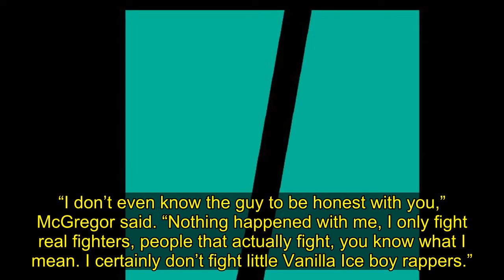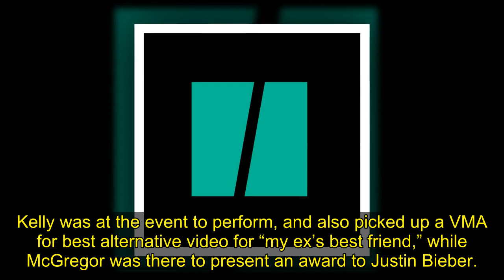Conor McGregor Scuffles With Machine Gun Kelly On VMAs Red Carpet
UFC star Conor McGregor appeared to want a piece of Machine Gun Kelly during a red-carpet incident at the MTV Video Music Awards on Sunday night.
Footage from the scene shows McGregor throwing a drink in the direction of Kelly and his girlfriend, actor Megan Fox, as several people move to hold the